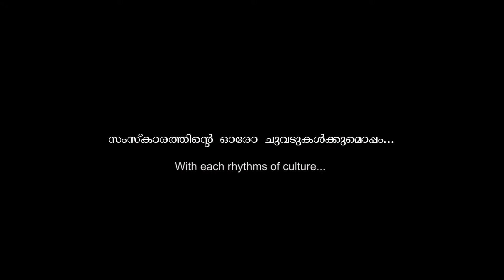An Award-winning Ad by DocArt Productions | Conceptual Ad | Theatrical Ad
Karalkada, a handloom clothing brand’s latest theatrical Ad film doesn’t feature any of their products but indirectly talks about their cultural tradition and heritage by featuring a few folk art forms of Kerala like Arjuna Nritham, Tholpaavakoothu, and Poothanum Thirayum. The recipient of the Best Ad Film Award at the Chhatrapati Shivaji International Film Festival (CSIFF 2018) held in Pune at the prestigious National Film Archive of India (NFAI).